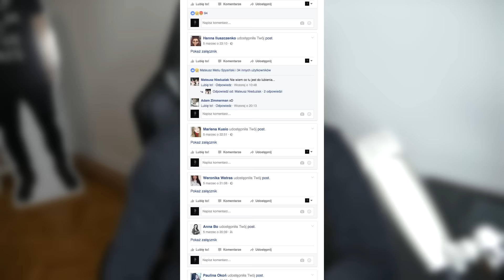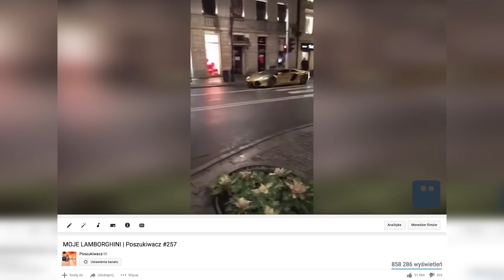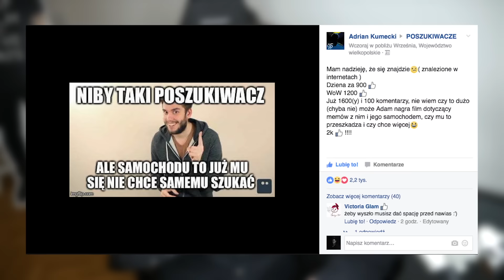UKRADLI MI SAMOCHÓD - VLOG_11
Dzisiaj Vlog numer 11 :)
Dzisiaj nietypowo, bo będzie o moim skradzionym samochodzie, a dokładnie o Was! Waszym wsparciu które było niesamowicie wielkie! :)
Dziękuję moim widzom, Boxdelowi i jego widzom, nieznajomym i Wszystkim tym którzy podjęli się poszukiwań lub rozsyłali moją wiadomość dalej. Jeżeli chcecie się pośmiać z ludzi którzy stracili samochody w bardziej zabawny sposób jak ja, to zapraszam do Poszukiwacza :D
Jeszcze raz, za wszystko BARDZO WAM DZIĘKUJĘ!!